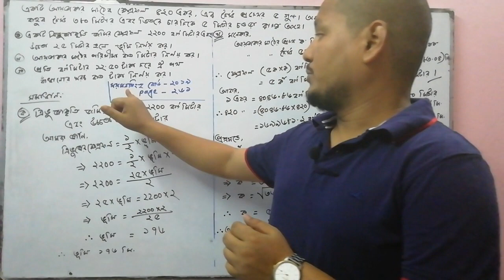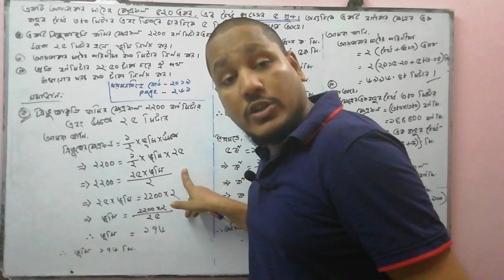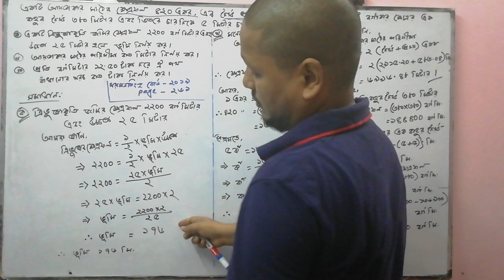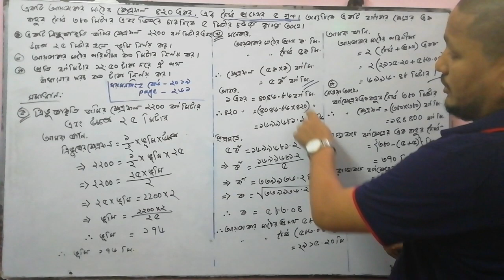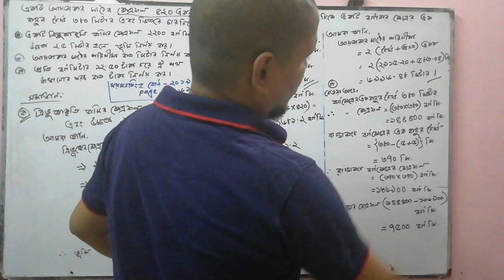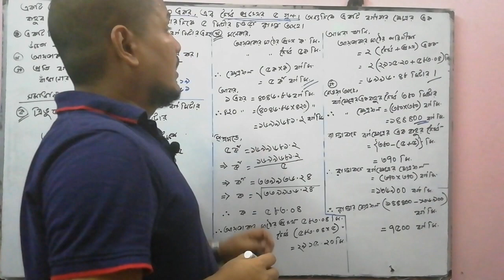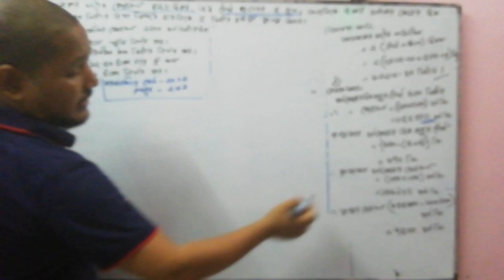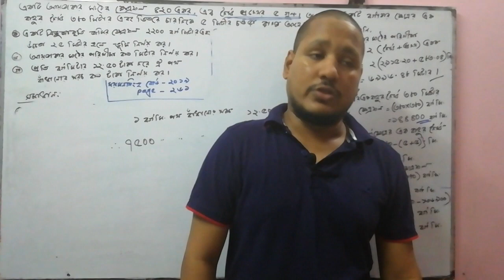J.S.C Math Chapter 3 (Part-4) ll Class 8 Math Chapter 3 ll বংলা মাধ্যম ll পরিমাপ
J.S.C Bangla Medium Batch 2020
Exercise-3
Mymensing Board-2019